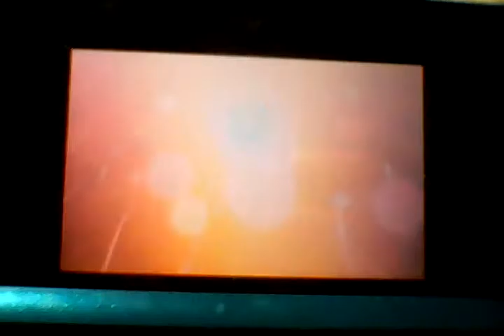Évolution de tritox shiny en malamandre shiny Pokémon soleil et lune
J ai tourné la vidéo il y 1an